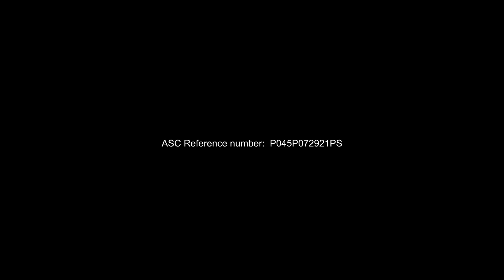The Bigger & Better PLDT Home Rewards!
Get more from your PLDT Home subscription!

Now, you can earn CRYSTALS for your PLDT Home transactions like paying on-time and in full, upgrades and more! Exchange these Crystals for bill credits and treats from our food, retail, and e-shopping partners.

2. LINK your PLDT Home account
3. Get 20 Welcome Crystals 💎